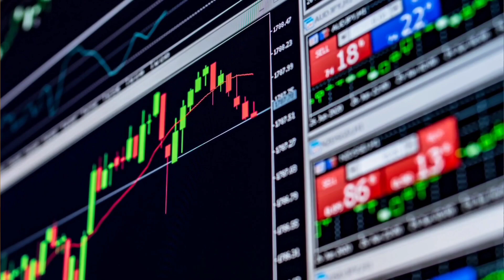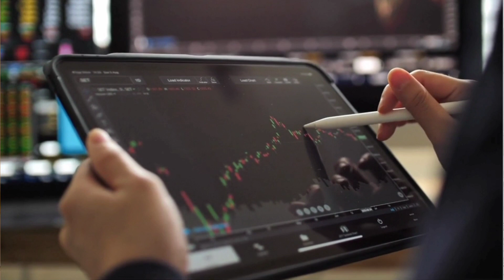Закаменский сквер в Новосибирске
Если понравилось видео, то на канале много других, заходи и смотри.